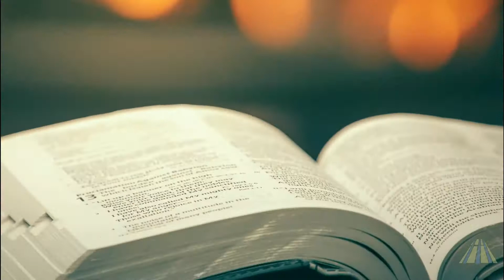Sabor da Palavra Reflexão Diária do Evangelho